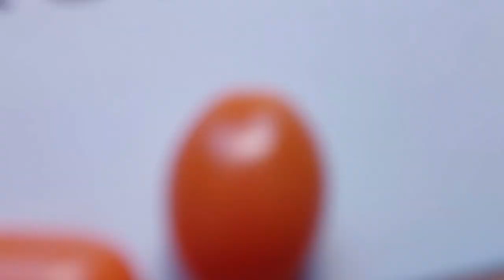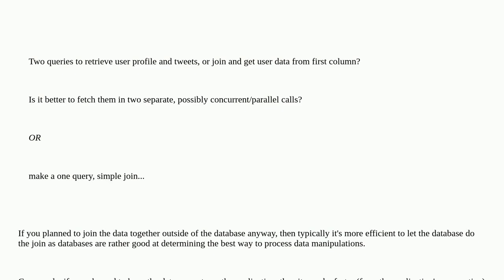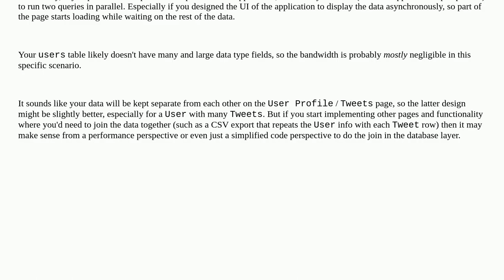Dba: Two queries to retrieve user profile and tweets, or join and get user data from first column?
Two queries to retrieve user profile and tweets, or join and get user data from first column?

A special thanks goes out to the community

  mysql concurrency